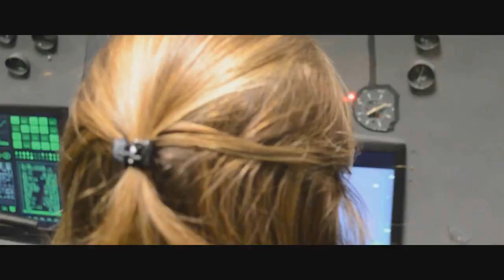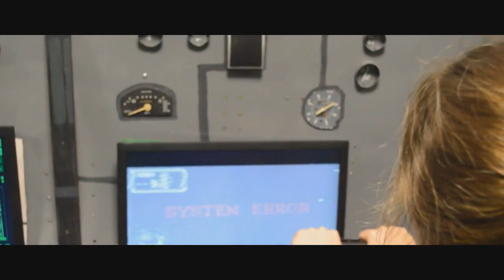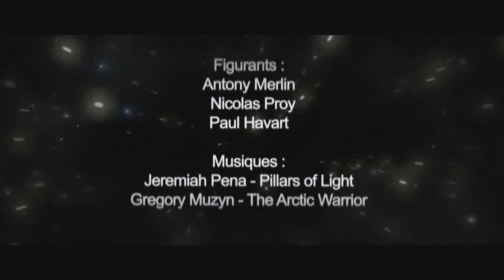Proculis | Episode 4 : La Rencontre ! [English Subtitles]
(désolé pour le retard !)
Bonjour à tous et bienvenue dans le 4ème et dernier épisode de Proculis, notre série de science fiction IRL !

Dans cet épisode : L'équipe du colonnel Sheppard se fait attaquer sur la planète et est donc contraint à la quitter. D'énormes vaisseaux les attendent en orbite, mais le Normandy et trop endommagé pour passer en hyperespace...

Je vous rappelle que c'est une série amateur, et qu'il n'y avait donc aucun budget ! Merci de prendre cela en compte avant de critiquer !